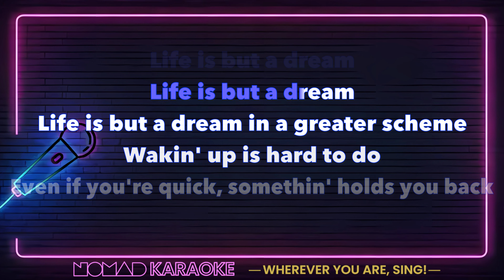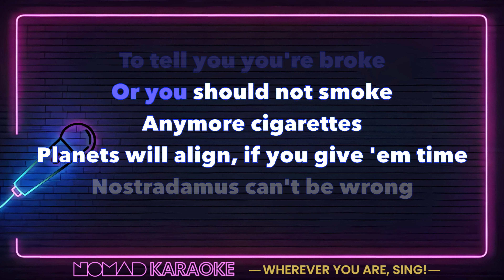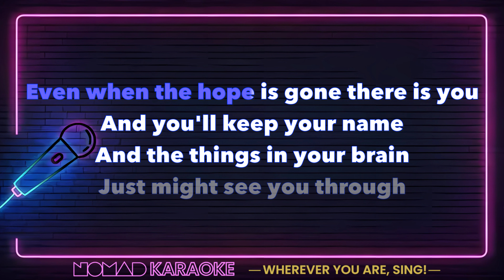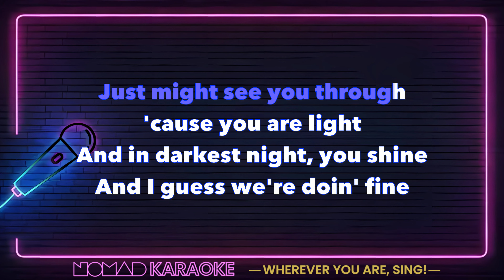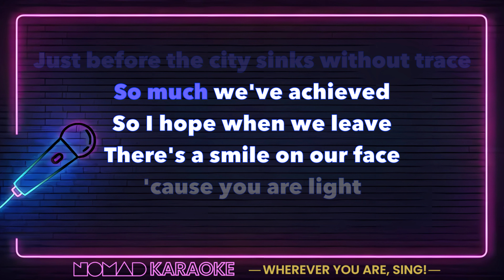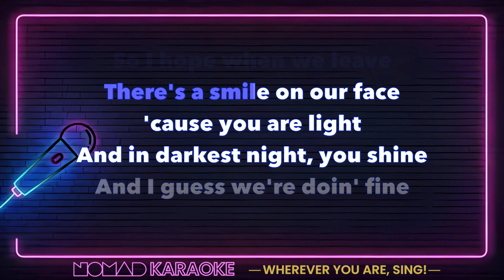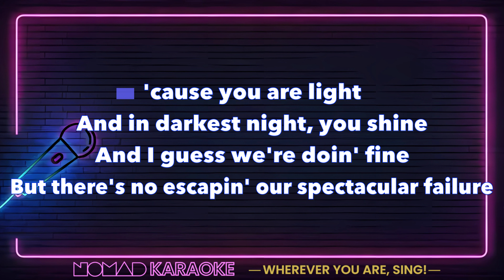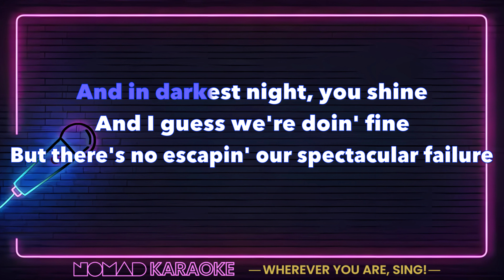Just Jack - Spectacular Failures (Karaoke)